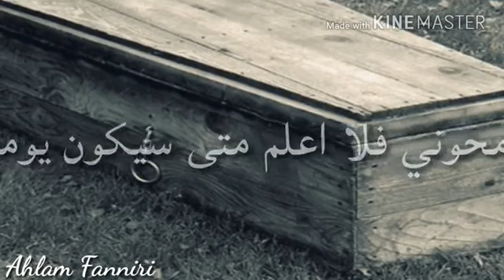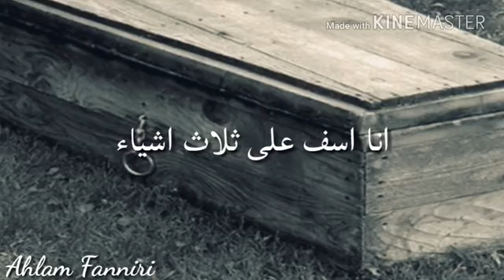اتمنه تدعولي بلشفه العاجل باجرعمليتي وتمنه دعواتكم اليه